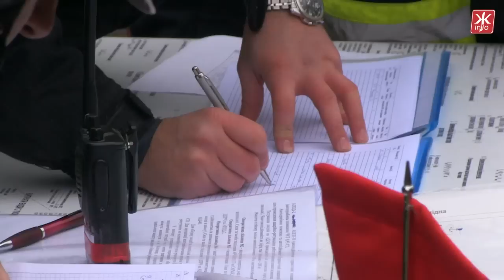У Житомирі "по-нарошку" горіла школа - Житомир.info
Опівдні 26 листопада пожежні машини, "аварійки" газової служби та карети "швидкої" допомоги одна за одною з'їжджалися на подвір'я однієї зі шкіл міста. Рятувальники оперативно розгорнули реманент і кинулися допомагати людям.
Так почалося спільне навчання щодо ліквідації наслідків надзвичайної ситуації, пов'язаної з пожежею та вибухом у житомирській загальноосвітній школі №8.

За тактичним задумом, через неналежне утримання та експлуатацію газового обладнання, в котельні на території школи стається вибух газу. Внаслідок вибуху будівлю частково зруйновано, четверо людей загинуло та 23 - травмовано. Одночасно із цим виникає пожежа у кабінеті хімії, розташованого на другому поверсі навчального корпусу. З вікон другого поверху йде густий дим,  лунають крики про допомогу. Більша частина учнів залишила школу у супроводі класних керівників, але дехто залишився у пастці. Саме їм допомагають рятувальники.
Разом із ДСНСівцями до ліквідації наслідків вибуху та пожежі у школі залучаються міські чергові аварійні бригади газової служби та районних електромереж, КП "Житомирводоканал", КП "Житомиртеплокомуненерго", медики, співробітники МВС і ДАІ. Менш ніж за 15 хвилин ними було врятовано 23 особи.

Зі слів Олега Держанівського, заступника начальника обласного управління ДСНС, навчання вдалися, а всі служби працювали злагоджено і оперативно: "На даному етапі навчання було задіяно 14 одиниць техніки від управління ДСНС і 52 чоловіка особового складу. Вцілому вважаю, що навчання пройшли на досить високому рівні,"- зазначив рятувальник.

в Житомире "панарошку" горела школа - Житомир.info